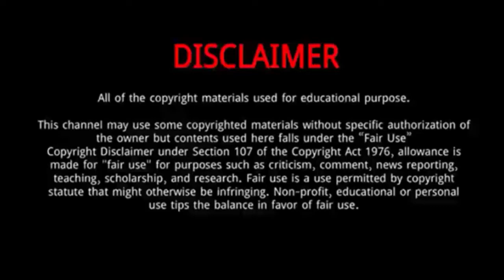Nurettin Sonmez || 10 Thing You Need To Know About Nurettin Sonmez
Nurettin Sönmez is an Turkish actor, theatre artist.
He was born in Istanbul, Turkey on 24, July 1978.
Nurettin Sönmez’s mother is an Albanian immigrant.
He started to discover the extraordinary miracle of being a person who realized the harmony of anatomy with martial arts.